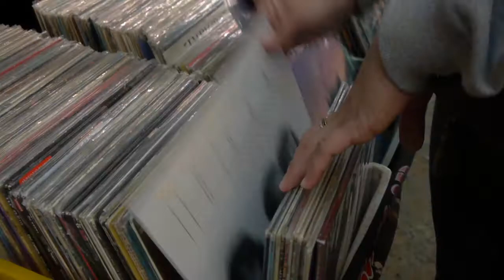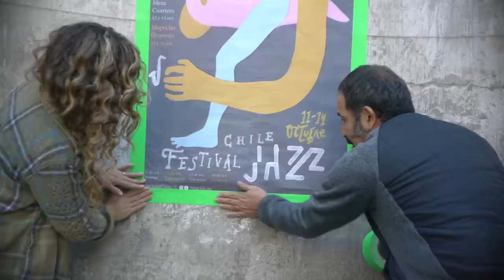Festival Chile Jazz en Persa Bio Bio 2018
Intervención en el espacio público por Festival Chile Jazz en 2018